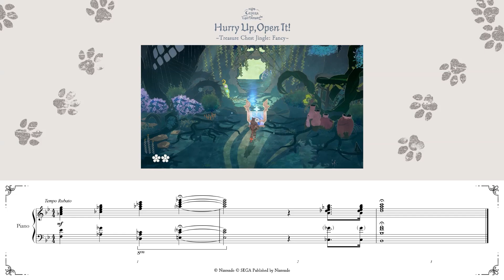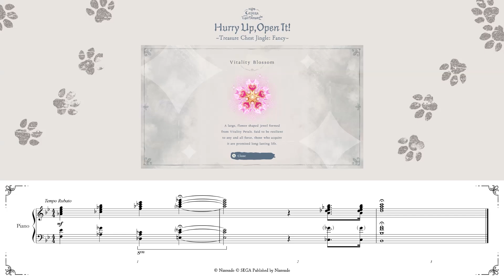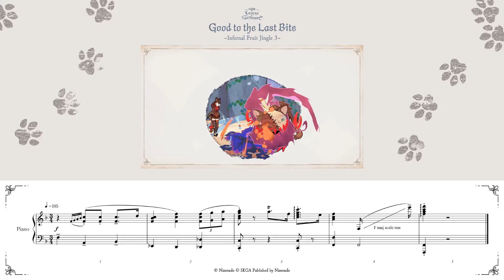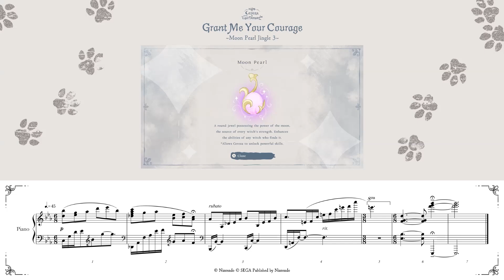Piano Jingles | Bayonetta Origins: Cereza and the Lost Demon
Here we introduce 8 of the short piano pieces which play at certain points in the game Bayonetta Origins: Cereza and the Lost Demon.

Read more about these particular jingles in our latest Dev Blog, as written by composer Masahiro Miyauchi.

You can also download FREE sheet music for the pieces introduced in this video via the above blog entry, so feel free to try them out for yourself or print them as a lovely keepsake.